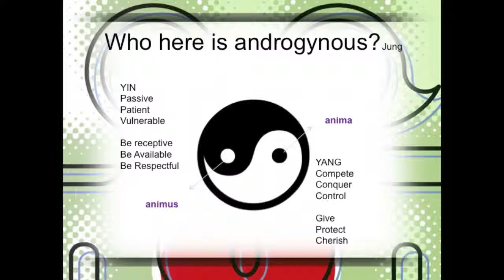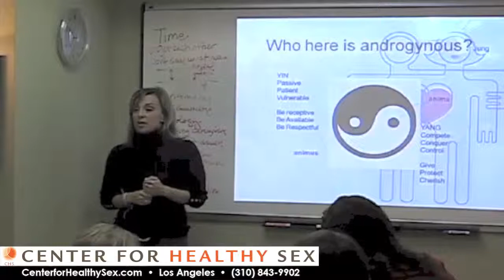"Doing Relationships Right" excerpt: Androgyny, Yin & Yang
Center for Healthy Sex presents a lecture by Dr. Sharon Cohen:
"Doing Relationships Right: The Challenge of Balancing Masculine and Feminine Energies"

"The Sex Experts" is a monthly professional lectures series for sex therapists and specialists to workshop and refine new material that they've been working with in an informal setting before their peers. Any particular statements expressed herein represent the views of the presenter(s) only, but not necessarily the perspective of Center for Healthy Sex (CHS). With this lecture series, CHS intends to explore important issues and encourage conversation within the therapeutic community, as well as provide a platform to emerging voices.

Lecture Description:
How can we help our clients "get out of their own way" in meeting and staying with their life partner?

Do you want to learn:
How understanding the interplay of masculine and feminine energies within us and within the relationship helps to decrease conflict and stress?
Why, at all moments, one person must be the masculine energy and the other person must be the feminine energy in your communication? (and, of course, it doesn't have to be gender-based)
What you want in your relationship...and how will that help you help your clients?

If so, then come and learn more... In our jobs, we are there to help clients overcome the obstacles in the way of them reaching their full potential. What if those obstacles are their own blind spots about how they are being disrespectful or not cherishing their partner? After this seminar, you will be able to hear and see when this is happening, in your clients' life and maybe in your own.

Sharon Cohen, Ph.D. is a Licensed Clinical Social Worker in Newport Beach, California. She currently works as a dating and relationship specialist, focusing her efforts on helping people "get out of their own way" in meeting and staying with a life partner. Drawing from attachment theory, cognitive-behavioral theory, transactional analysis, Androgynous Semantic Realignment®, and Jungian psychology, Dr. Sharon offers a new lens through which to look at how masculine and feminine energies of the individuals are being acted out and communicated in relationships. A native of Newport Beach, Dr. Sharon is a graduate of UCLA and received her Master in Social Work from University of Southern California. She received her Doctor of Philosophy from the University of Texas at Austin, School of Social Work. She is credentialed as a Transactional Analysis Practitioner by the United States Transactional Analysis Association and in Androgynous Semantic Realignment® by the WANT® Institute. She has an extensive background working in the psychiatric hospital setting with addictions and mental health issues with individuals, couples, groups and multi-family groups. For on-going inspiration, insights and articles, check out Dr. Sharon's Facebook

Center for Healthy Sex (CHS) is a community therapy center in Los Angeles that specializes in the treatment of sexual dysfunction, sexual anorexia, porn addiction, sex addiction, and love addiction. Clients participate in the diverse programs, online courses and social services offered at Center for Healthy Sex - ranging from weekly support groups, couples sex therapy, and the 11-day Intensive Outpatient Program (IOP) to online classes, free lectures and podcasts. Center for Healthy Sex was co-founded by Alexandra Katehakis, MFT, CST-S, CSAT-S, and Douglas Evans in 2005. Their stated mission is to offer men, women, and couples a safe place to receive professional psychotherapy to resolve shame, guilt, deception, or other barriers to healthy eroticism.